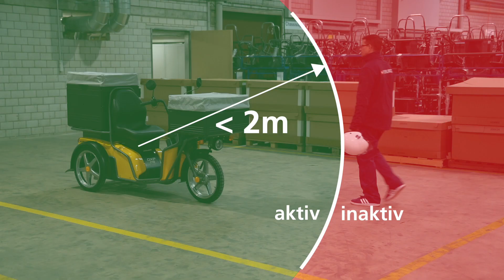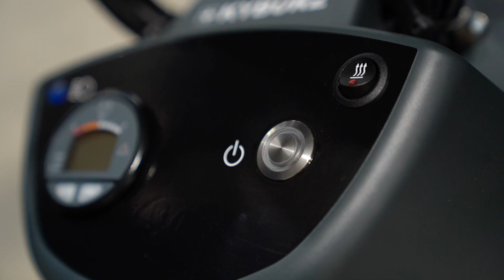KYBURZ keyless go Massnahmen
Keyless Go von KYBURZ Switzerland
Funktionsweise und Massnahmen bei Fehlfunktion